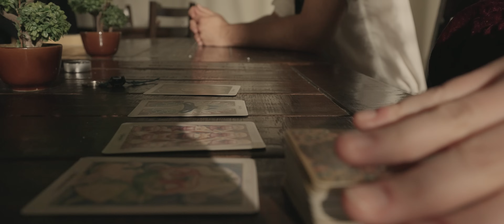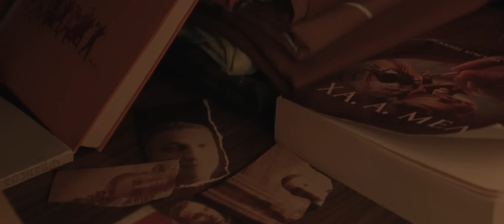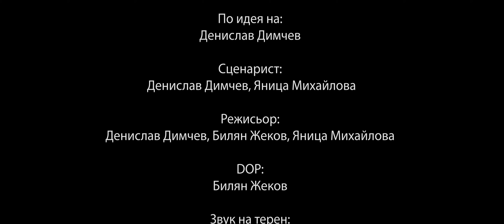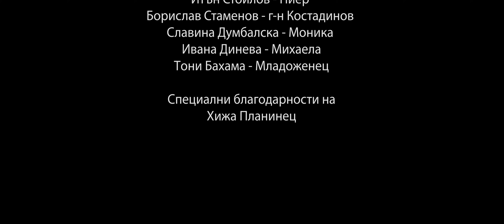КЛЕТВАТА : ФИНАЛ (ЕПИЗОД 3)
Всички доказателства сочат към Румяна, но дали последните разкрития не доказват съществуването на по-висша сила? Героите са в дилема, но едно е ясно... опитат ли се да напуснат къщата ги чака една и съща съдба... Епичният завършек на филма "Клетвата" започва!

Продуцент: Денислав Димчев
По идея на: Денислав Димчев

Сценарист: Денислав Димчев, Яница Михайлова
Режисьор: Денислав Димчев, Билян Жеков, Яница Михайлова

DOP: Билян Жеков
Звук на терен: Даниел Александров
Монтаж, звук, цветови корекции: Венелин Стоянов

Актьорски състав:
Денислав Димчев - Антон
 Яница Михайлова - Силвия
Миглена Трендафилова - Румяна
Ива Мандичева - Виктория
Даниел Иванов - Боби
Венета Цонева - Соня
София Воллосович - Ралица Хаджиева (Булката убиец)
Итън Стоилов - Пиер
Борислав Стаменов - г-н Костадинов
Славина Думбалска - Моника
Ивана Динева - Михаела

Специални благодарности за локация на ХИЖА ПЛАНИНЕЦ.